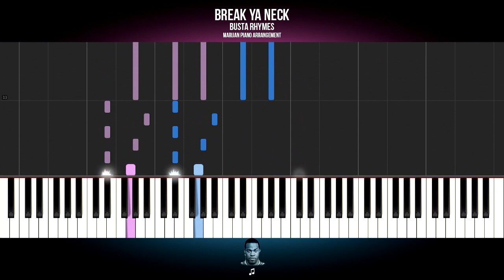How To Play: Busta Rhymes - Break Ya Neck | Piano Tutorial - Scott Storch Piano Version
Piano Tutorial: Learn how to play BUSTA RHYMES - BREAK YA NECK on piano. Scott Storch Piano Version.